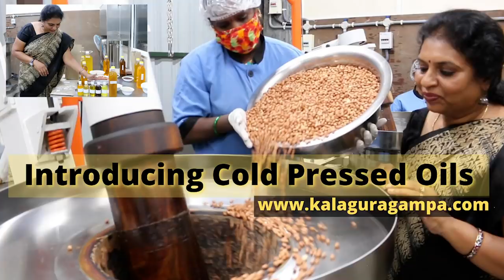Cold pressed oil's/ Katte గానుగ నూనె/ Pure and Hygiene cooking oil's/